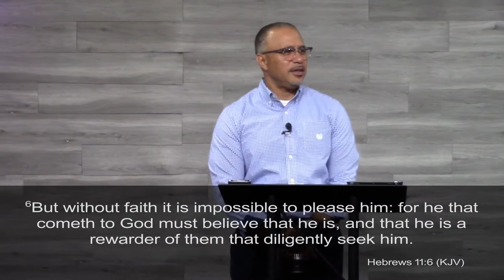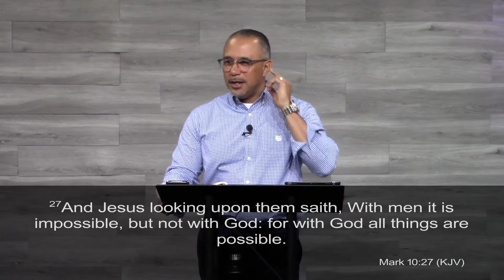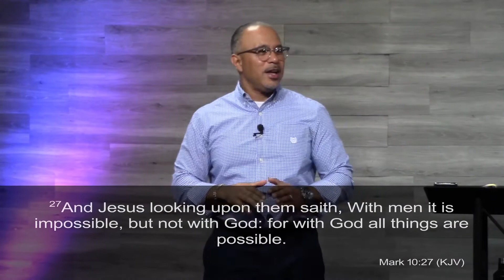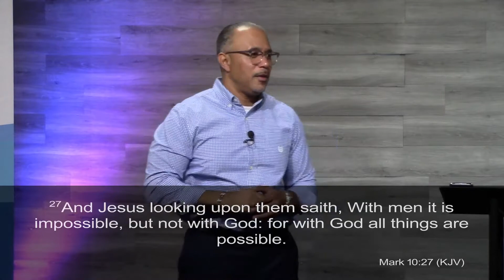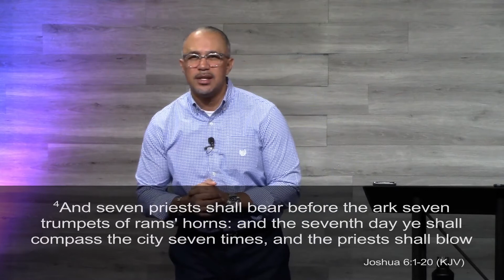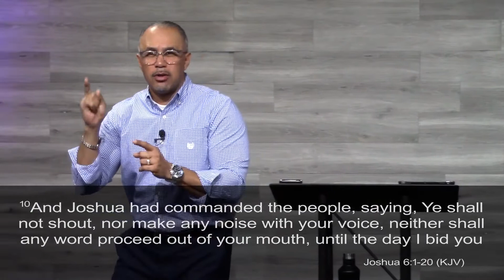He Is God | Pastor Troy Batton